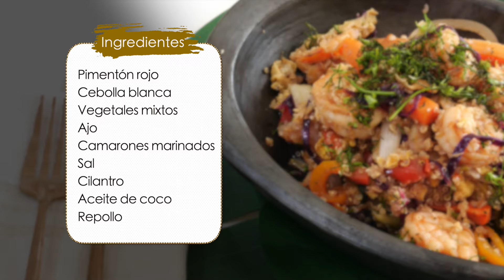Receta de quinoa shrimp saludable y delicioso - HogarTv producido por Juan Gonzalo Angel Restrepo